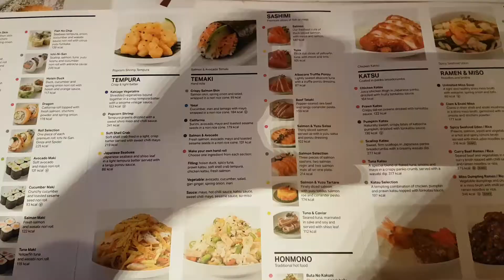CHRISTMAS MARKET! | AFK: Xmas Vlog 2016 - Day 4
Afternoon everyone! Today is the vlog we visited the xmas market in Belfast just before it closed for the year it was fantastic then went on a wee walk through the city for some food.  Are you a fan of Yo Sushi?

Wow Info If You’d Like To Say Hello in Game :)
Region: EU, Server: Aggramar
Name: Gämu (Horde) / Kivelä (Alliance)
Class: Shaman / Death Knight